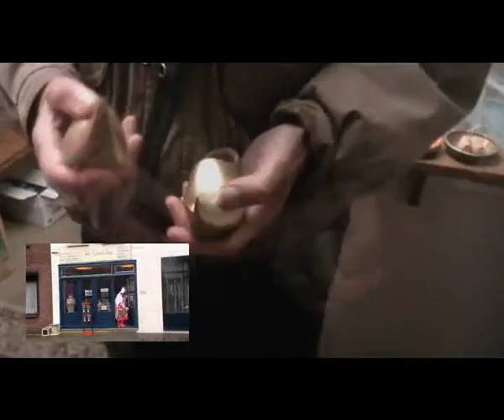Ting & Ling - ier si doar si (Clingse carnavalskraker 2011)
tekst en uitvoering: Regina de Rooy & Yvonne Smedema
arr.: Daniëlle Stienen

ut Muziek:
Michelle Wullems & Nele van Hoorick - saxofoon
Hans van Hoorick - bassdrum & bekkens
Edwin van de Berghen - sousafoon
Benny Stienen & Evert van Broeck - euphonium
Joost van Broeck & Daniëlle Stienen - trompet
Freddy & Bas Weemaes - trombone
Roald van den Berhen - klompen & snaredrum

geluidsopname & montage: Daniëlle Stienen
camera & montage: Roeland Smedema